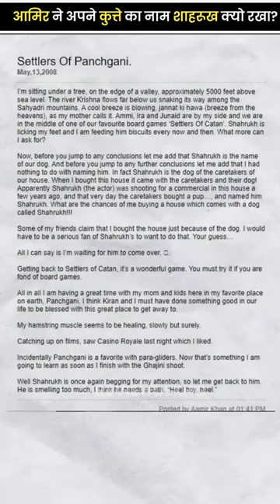Aamir khan ne apne kutte ka naam Shahrukh kyon rakha by Reviewदेखो